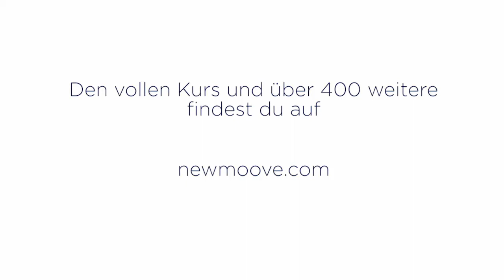Online Fitness I Bodyshaping I freestyle - Lower Body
Schlanke und trainierte Beine? Regina Halmich macht es mit ihrem freestyle Lower Body Kurs möglich. Ganz ohne Geräte bringt Regina mit präzisen und gezielten Übungen deine Beinmuskulatur zum Brennen. Leg jetzt los und lass dich von den Ergebnissen begeistern. Du wirst staunen, wie schnell du Unterschiede sehen wirst!